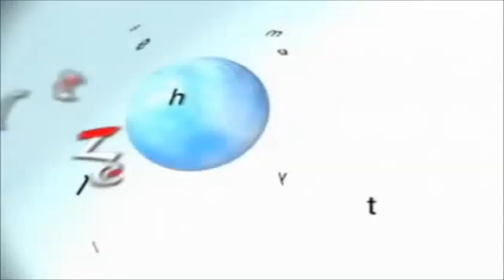Japanese Toyota Lexus Scion series sound logo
Japanese: 何となく集めてみました。
English: I tried collecting it somehow.
Albanian: Kam provuar ta mbledh atë disi.
Armenia: በሆነ መንገድ መሰብሰብ ሞከርሁ.
Germany: Ich habe versucht, es irgendwie zu sammeln.
Azerbaijan: Mən onu bir şəkildə yığmağa çalışdım.
Belgium: আমি একরকম এটি সংগ্রহ চেষ্টা
Bosnian: Pokušao sam to nekako sakupljati.
Bulgaria: Опитах се да го събера по някакъв начин.
Croatian: Pokušao sam nekako skupljati.
Cyprus: Ndayesera kusonkhanitsa izo mwanjira ina.
Czech Republic: Snažil jsem se ho nějak shromáždit.
Denmark: Jeg forsøgte at indsamle det på en eller anden måde.
Eire: Mi provis kolekti ĝin iel.
Estonian: Üritasin seda kuidagi koguda.
Finland: Yritin kerätä sitä jotenkin.
France: J'ai essayé de le collectionner d'une manière ou d'une autre.
Georgian: მე ვცდილობდი, რომ რაღაცნაირად ვცდილობდი.
Gibraltar: મેં તેને કોઈક રીતે એકત્રિત કરવાનો પ્રયાસ કર્યો
Greece: Δοκίμασα τη συλλογή του με κάποιο τρόπο.
Hungarian: Próbáltam valahogy gyűjteni.
Iceland: Ég reyndi að safna því einhvern veginn.
Israel: Rinne mé iarracht é a bhailiú ar bhealach.
Italiain: Ho provato a collezionarlo in qualche modo.
Kazahstan: Мен оны қандай да бір түрде жинауға тырыстым.
Latvian: Collectas utcumque conabar.
Lithuanian: Aš bandžiau jį ko nors rinkti.
Luksemburnin: Ech probéiert et iergendwéi ze sammelen.
Macedonian: Се обидов да го собирам некако.
Malta: Ippruvajt nġabarha b'xi mod.
Romanian: Am încercat so colectez cumva.
Monaco: Би үүнийг ямар нэг байдлаар цуглуулах гэж оролдсон.
Netherlands, Norway: Jeg prøvde å samle den på en eller annen måte.
Poland: Próbowałem go jakoś zebrać.
Portugal: Eu tentei colecionar de alguma forma.
Rusia: Я попытался собрать его как-то.
Serbian: Pokušao sam to nekako sakupljati.
Slovakian: Snažil som sa to zhromaždiť nejako.
Slovenia: Poskušal sem ga nekako zbirati.
Spain: Intenté coleccionarlo de alguna manera.
Sweden: Jag försökte samla den på något sätt.
Turkey: Bir şekilde toplamaya çalıştım.
Ukraine: Я спробував його збирати якось.